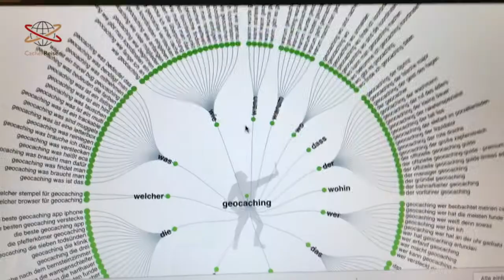Geocaching - was sind Muggels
Muggels, Muggel, Muggle, Geo-Muggle - all diese Begriffe meinen beim Geocaching das Selbe. Der Begriff ist den Harry Potter Büchern entnommen und bezeichnet dort der Zauberei unkundige Personen. Bezogen auf Geocaching heißt das einfach: Uneingeweihte, Nicht-Cacher, Hobby-Fremde. Vor denen muss der Cache stets gut geschützt und verborgen werden.
Im Video seht ihr einen Muggel.